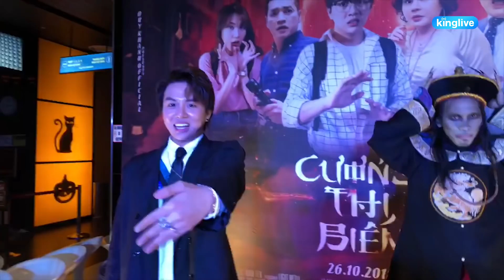MOTOLIVE | Miu Lê Không quan tâm Duy Khánh, miệt mài ăn uống trong họp báo Cương thi biến